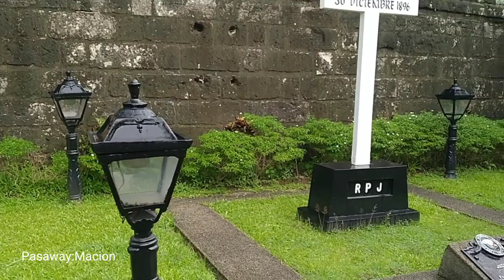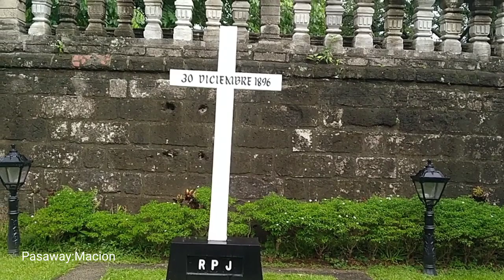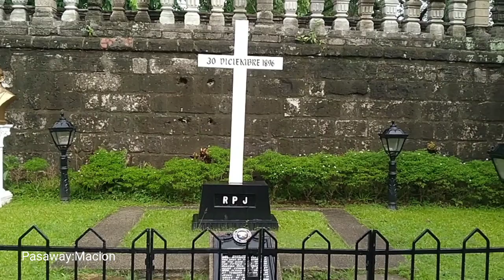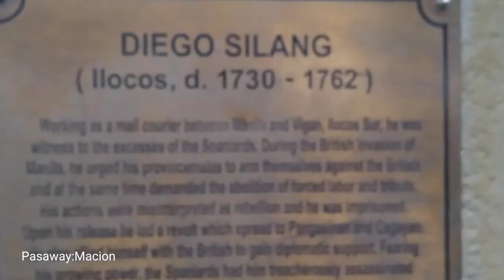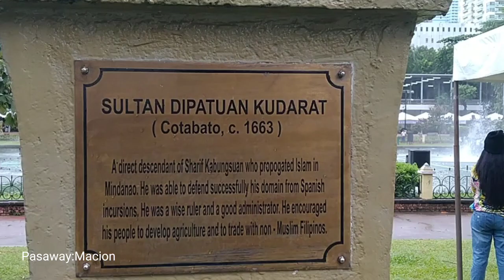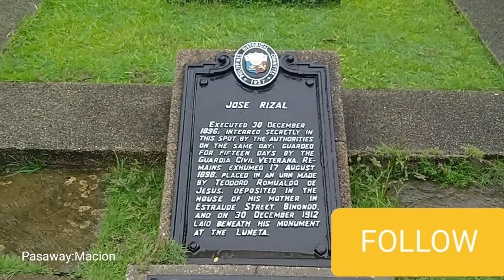Part of Independence Day Celebration...